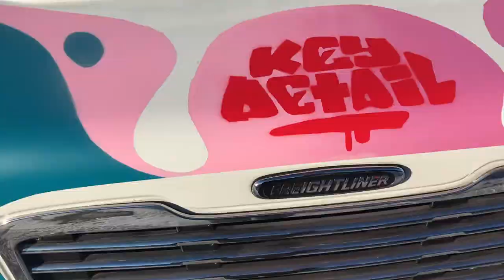Library truck for Worcester Public Library / Key Detail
Library truck for Worcester Public Library